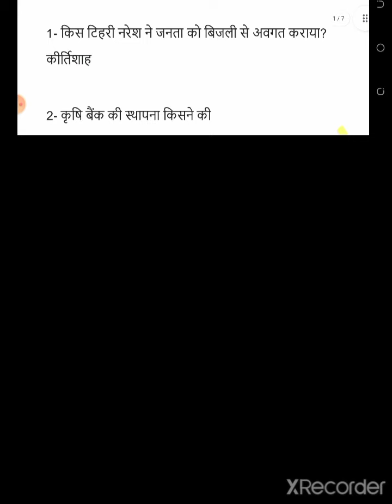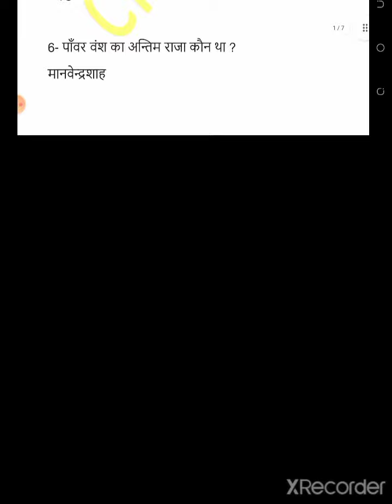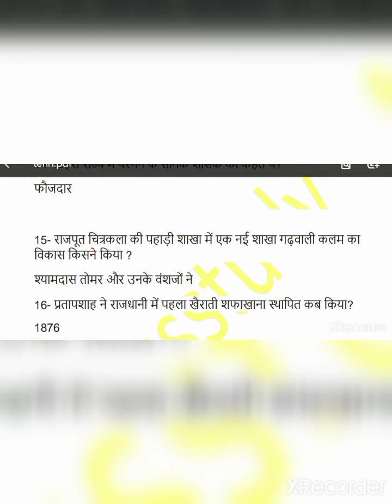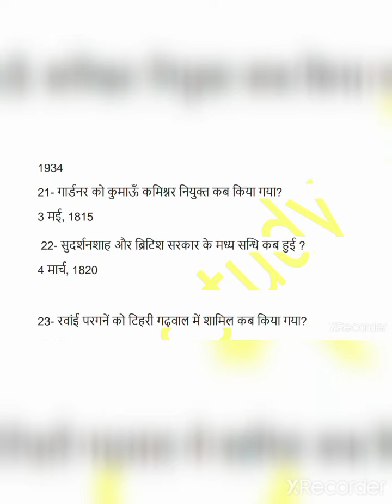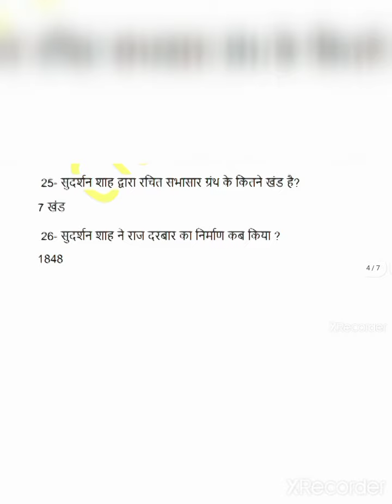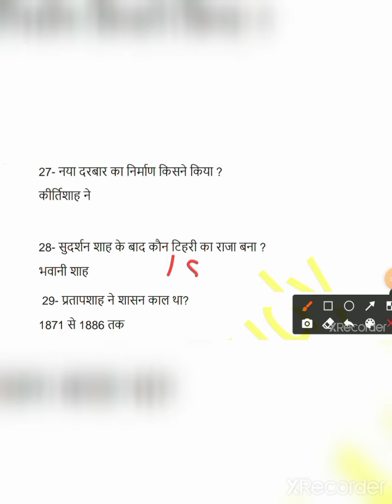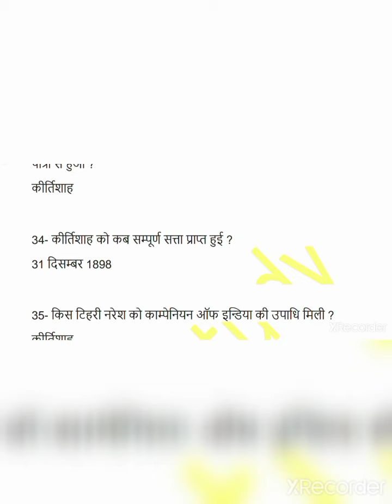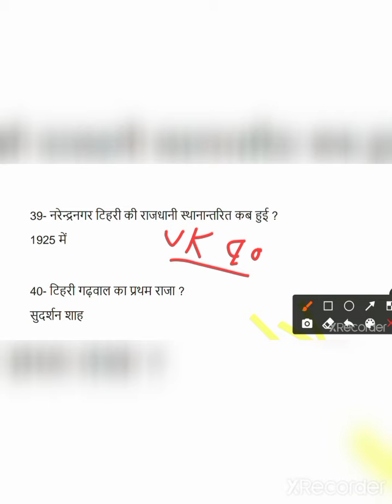Uttarakhand Police!उत्तराखंड पुलिस!60 दिन का चैलेंज!class study#ukpsc#Rajendra sir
In this channel, boost your exam preparation for New Pattern,ukpsc uksssc
(police,forest guard, patwri,si,) All State exm  SSC Constable GD, Railways (JE, NTPC, ALP, RPF & Group D), Central Government Exams & Prepare for your dream competitive examinations with India's most trusted  Educator RAJENDRA RANA.